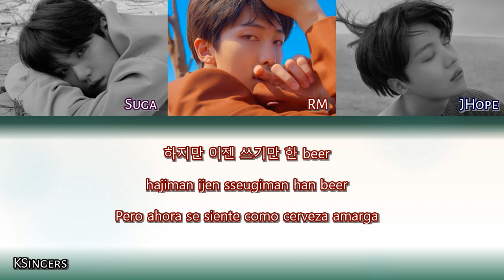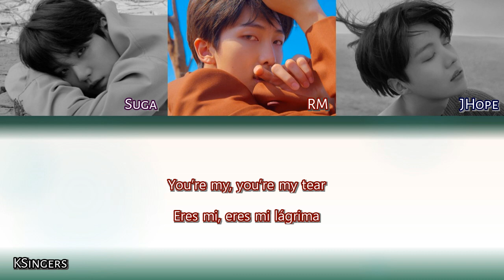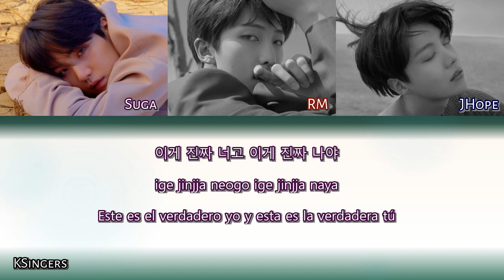BTS - OUTRO: Tear | Sub (Han - Rom - Español) Color Coded Letra